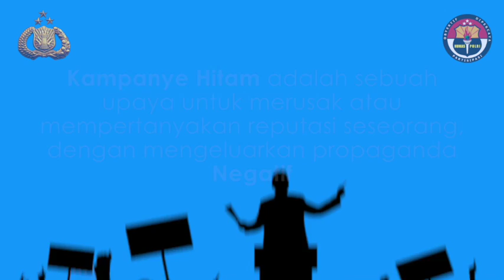Tahukah Kamu Apa itu Kampane Hitam ??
Seputar Informasi Kepolisian Jawa Timur.